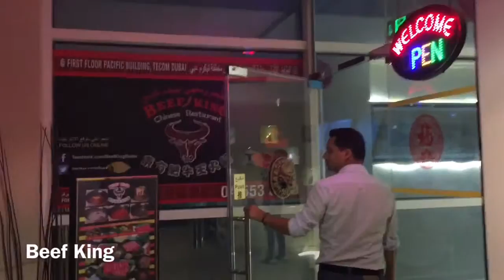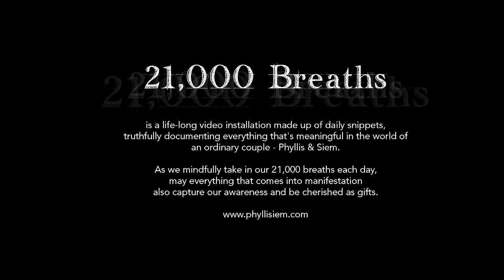What month is it? | 2016 Sep Wk 1 | Vlog #248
Dear future selves:

Another busy week has gone by.

Siem attended the first business events after the summer-break & went on to visit the Cityscape to meet with his real estate buddies.

With handPicked another production has been finalised and shipped to Singapore, just in time for a speedy event.

In between the busy working hours Taqa always manages to entertain you with primarily naughty actions & at night you have some spare time for real Netflix "binge watching" : SUITS it is!

(Siem, you should exercise instead of watching TV... & Phyl, you should read instead...)

Vijay, your yoga master keeps reminding you: "You always have a choice" and try to reach "Maximum Higher".

Again a week with exceptional food-moments, especially Daniels birthday celebration at Beef King. Nothing beats a good and spicy Chinese Hot-Pot right?

During the weekend a fantastic Singapore Food Feast at Keith and Peter's residence with all our Singapore friends.

Delicious food and great company to celebrate Mid-Autumn Festival. What better way to celebrate?

Younger Phylli&iem